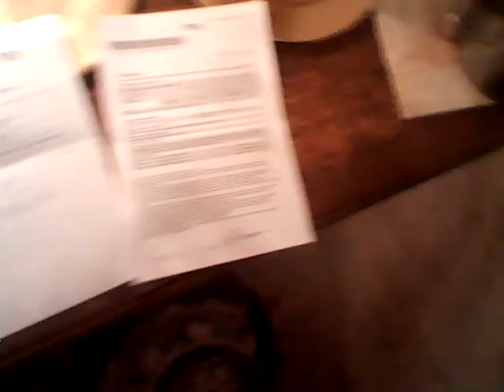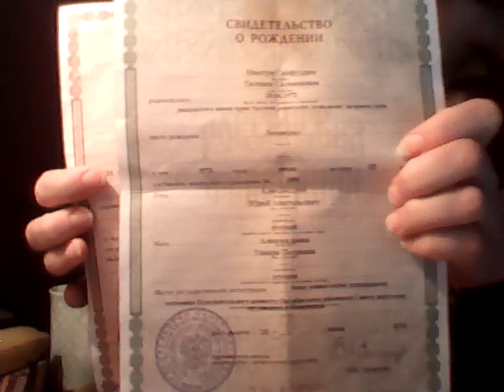WIN 20200617 22 03 34 Pro